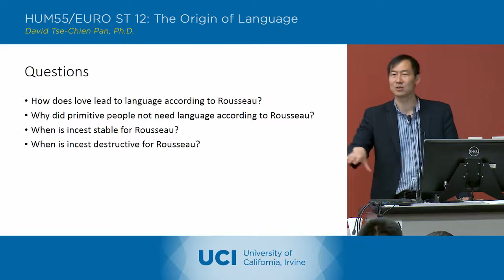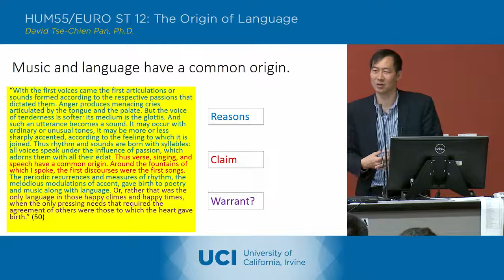The Origin of Language - 9-3 - Jean Jacques Rousseau 3 - Lecture